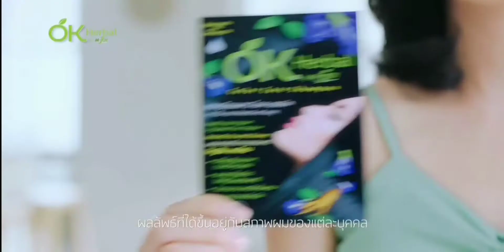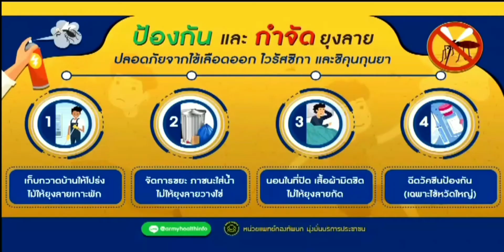โฆษณาไทย 2564 - 246 HD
โฆษณาคั่นออกอากาศวันที่ 8 ธันวาคม พ.ศ.2564